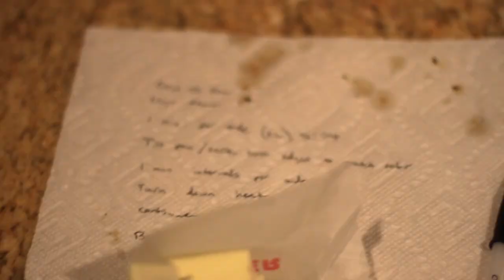OUR FRIDAY'S [ a cord of three ]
featuring @jessicarichens
produced by @ryanfleming